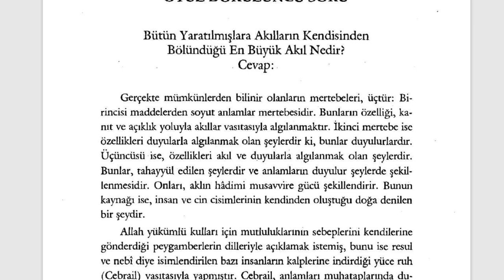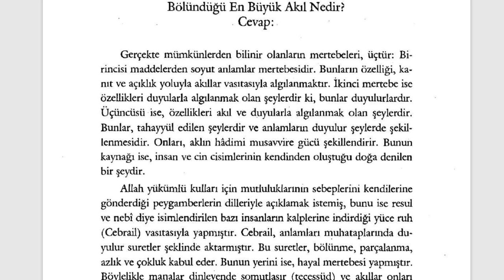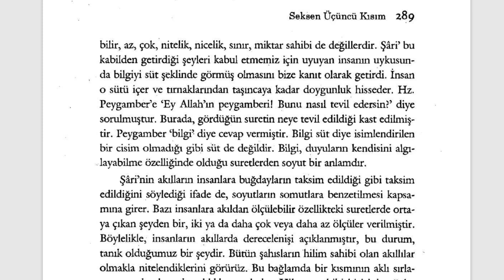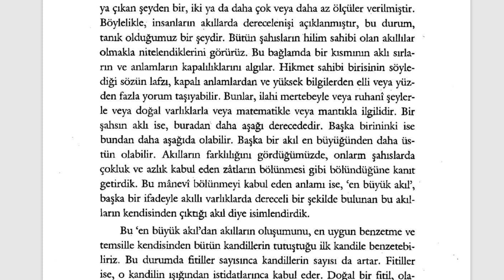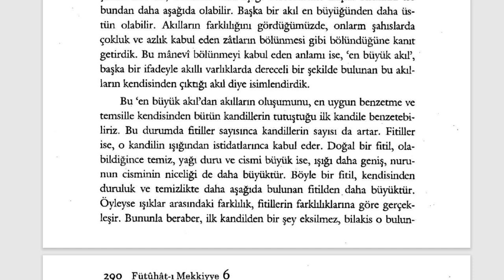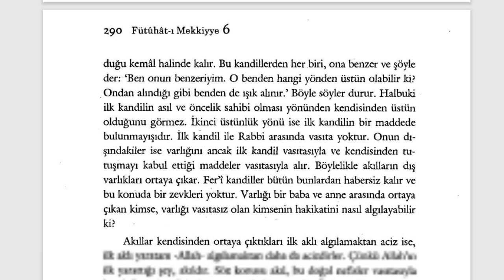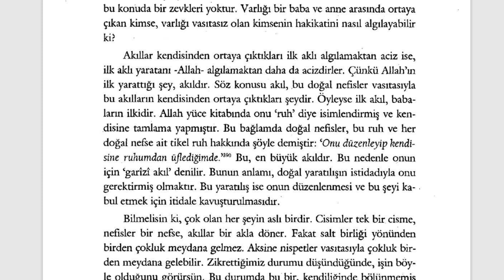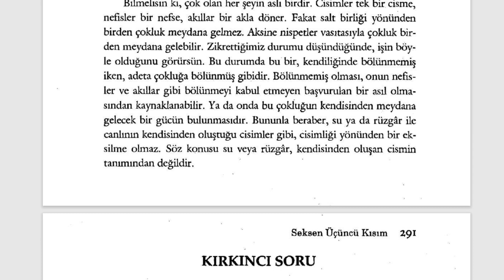Fütuhât-ı Mekkiyye - En Büyük Akıl (12. Sifr 83. Kısım) - 4